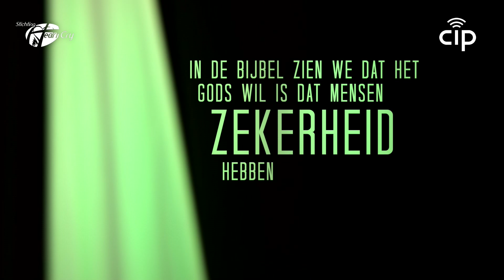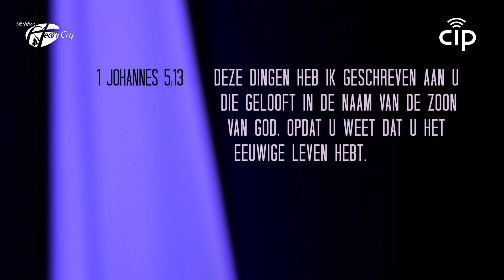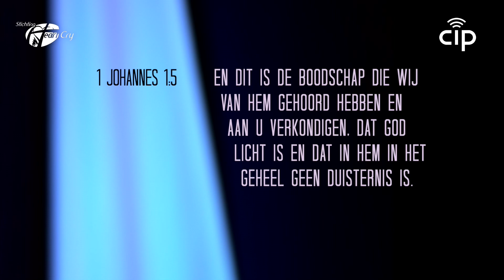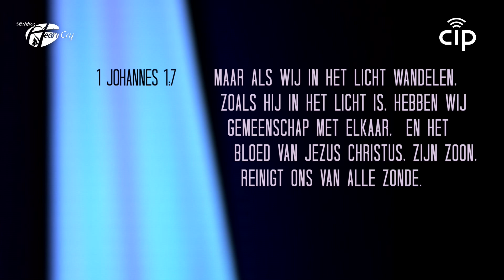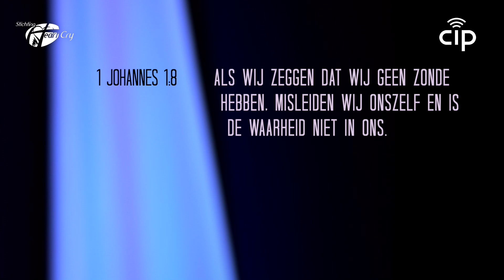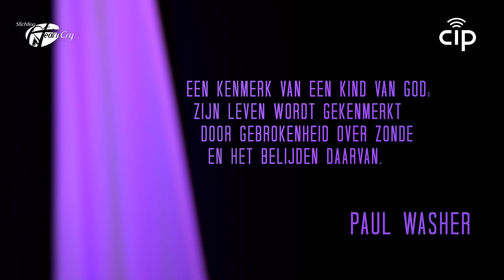8 Hoe kan ik zeker zijn van mijn geloof Paul Washer